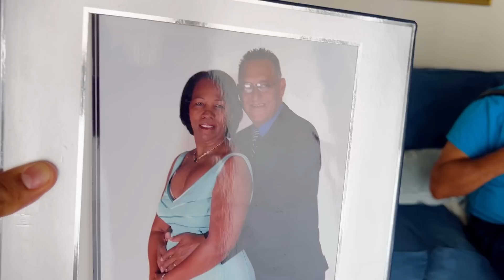Lo Buscamos y lo Encontramos - Juan Mezquita